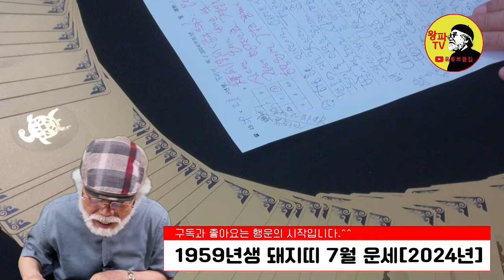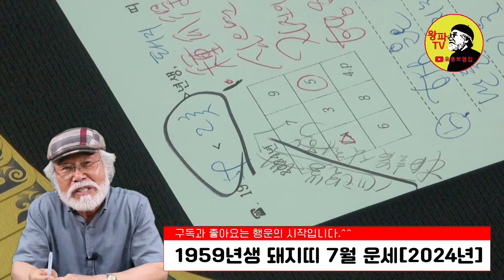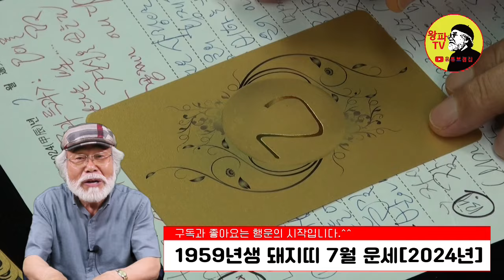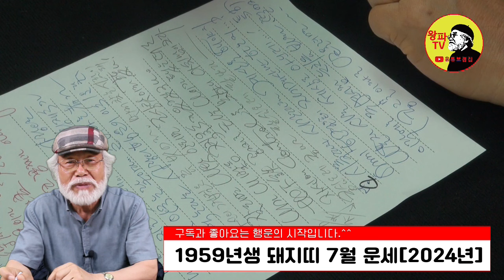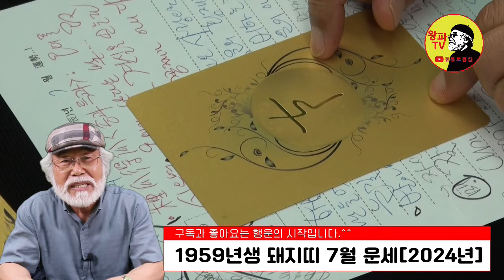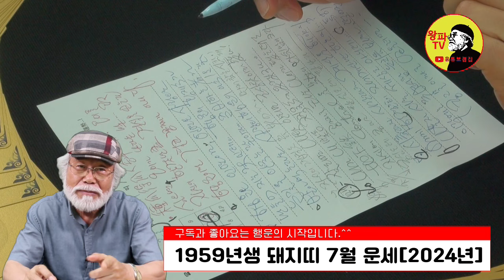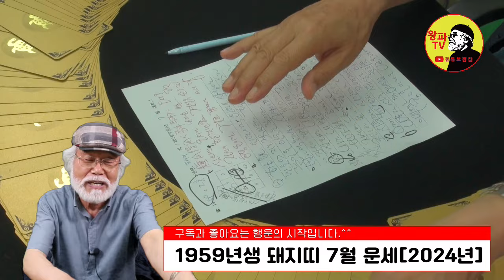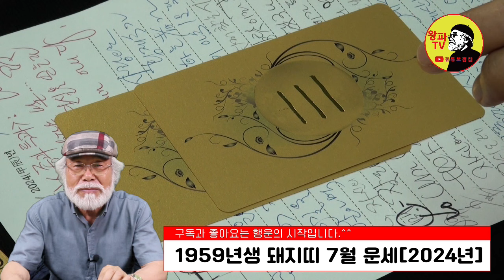2024년 7월운세 [1959년생]7월운세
2024년 7월운세 [1959년생]

1. 채널 - 재생목록 - 띠별운세로 들어가기
2. 채널 - 커뮤니티 - 업로드후 기재된 년도별 링크주소 확인하기